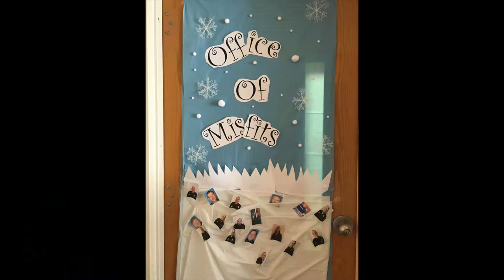The Downstairs Offices Say Merry Christmas!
This is part of a decorating contest between the upstairs and downstairs offices in City Hall. Vote for your favorite by "liking" the video on the City of Caribou Facebook page!